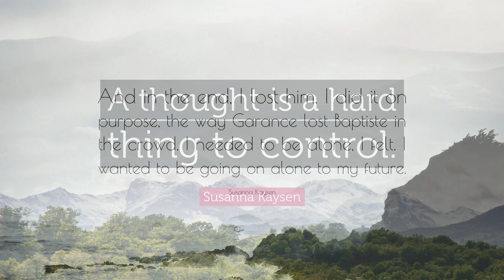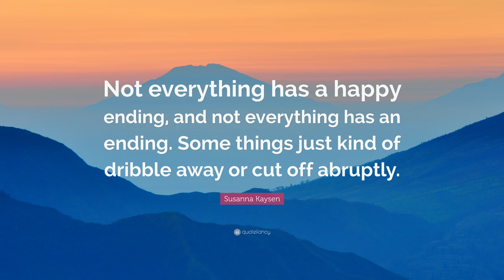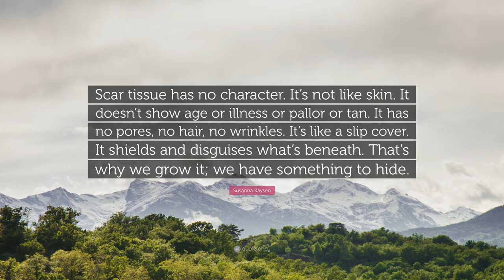TOP 20 Susanna Kaysen Quotes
“Every window in Alcatraz has a view of San Francisco.”
— Susanna Kaysen (00:00)

“I know what it’s like to want to die. How it hurts to smile. How you try to fit in but you can’t. How you hurt yourself on the outside to try to kill the thing on the inside.”
— Susanna Kaysen (00:07)

“The only way to stay sane is to go a little crazy.”
— Susanna Kaysen (00:14)

“I told her once I wasn’t good at anything. She told me survival is a talent.”
— Susanna Kaysen (00:21)

“Smile and the world smiles with you, cry and you cry alone.”
— Susanna Kaysen (00:28)

“Crazy isn’t being broken or swallowing a dark secret. It’s you or me amplified. If you ever told a lie and enjoyed it. If you ever wished you could be a child forever.”
— Susanna Kaysen (00:35)

“With wild eyes that had seen freedom.”
— Susanna Kaysen (00:42)

“A thought is a hard thing to control.”
— Susanna Kaysen (00:49)

“And in the end, I lost him. I did it on purpose, the way Garance lost Baptiste in the crowd. I needed to be alone, I felt. I wanted to be going on alone to my future.”
— Susanna Kaysen (00:56)

“There is thought, and then there is thinking about thoughts, and they don’t feel the same.”
— Susanna Kaysen (01:03)

“Tell me that you don’t take that blade and drag it across your skin and pray for the courage to press down.”
— Susanna Kaysen (01:10)

“As far as I could see, life demanded skills I didn’t have.”
— Susanna Kaysen (01:17)

“When I was supposed to be awake, I was asleep. When I was supposed to sleep, I was silent. When a pleasure offered itself to me, I avoided it.”
— Susanna Kaysen (01:24)

“Insanity comes in two basic varieties: slow and fast. I’m not talking about onset or duration. I mean the quality of the insanity, the day-to-day business of being nuts.”
— Susanna Kaysen (01:31)

“Not everything has a happy ending, and not everything has an ending. Some things just kind of dribble away or cut off abruptly.”
— Susanna Kaysen (01:38)

“Freedom was the price of privacy.”
— Susanna Kaysen (01:45)

“If I could have any job in the world I’d be a professional Cinderella.”
— Susanna Kaysen (01:52)

“When women are angry at men, they call them heartless. When men are angry at women, they call them crazy.”
— Susanna Kaysen (01:59)

“Actually, it was only part of myself I wanted to kill: the part that wanted to kill herself, that dragged me into the suicide debate and made every window, kitchen implement, and subway station a rehearsal for tragedy.”
— Susanna Kaysen (02:06)

“Scar tissue has no character. It’s not like skin. It doesn’t show age or illness or pallor or tan. It has no pores, no hair, no wrinkles. It’s like a slip cover. It shields and disguises what’s beneath. That’s why we grow it; we have something to hide.”
— Susanna Kaysen (02:13)